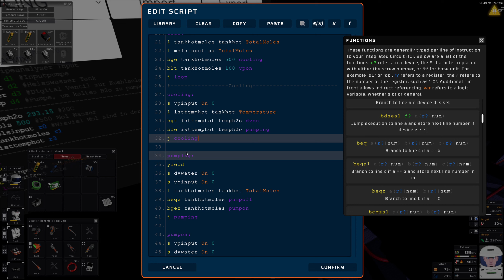STATIONEERS - VENUS - EP1 #65 ★ WASSER ALLE [Fellpower/Lets Play/Deutsch/1440p/60FPS]